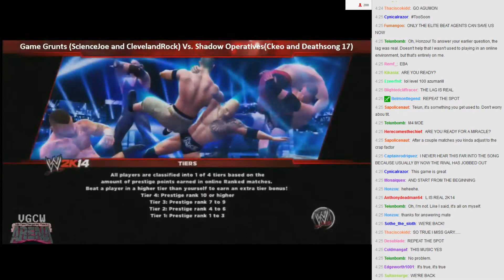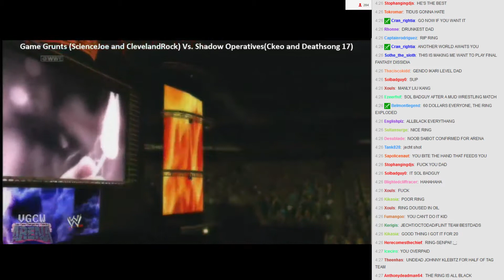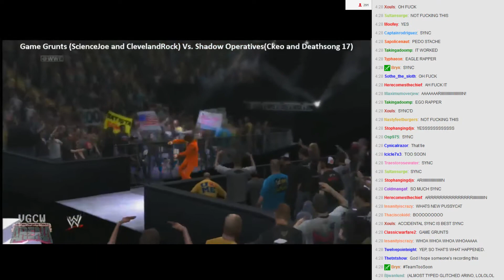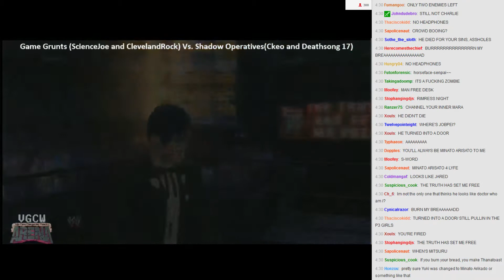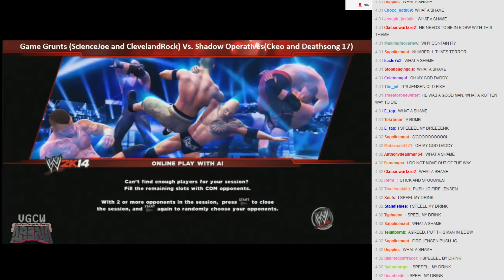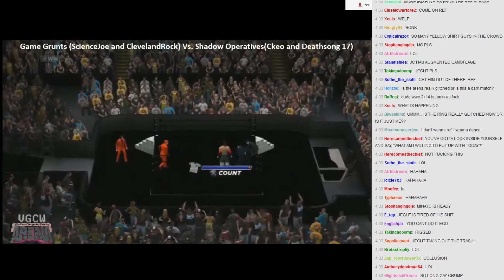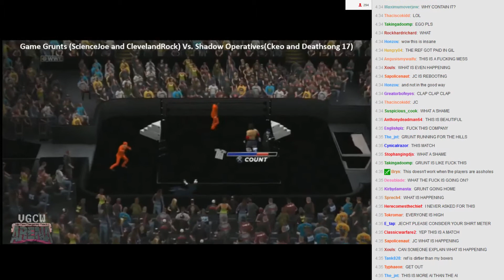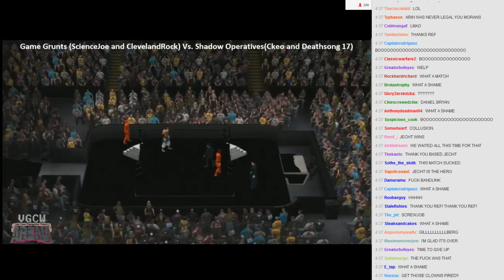VGCW ARENA 4-13-14 (12) Tag Team Match - Take 2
Note: It was later confirmed this occured due to desyncing issues.  Don't hold it against any of the players.